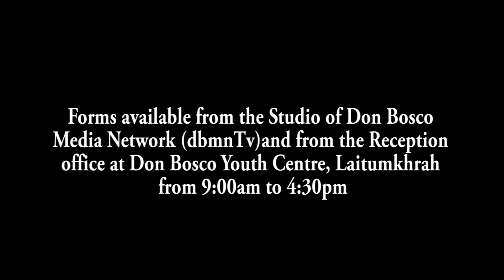WAN SHA KA TAMASA KBEIT AMUR FALCON HA MADAN UMROI HA U NAIWIENG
Ka Eastern Ri Bhoi Tourism & Environment Development (ERBTED) kum shibynta ban pyninam ia ka jingwan poi ha ka jingiaid lynti ki kbeit Amur Falcon na South Africa sha Central Asia, ki hiar khyndew ban shongthait shipor ha ki them ri Bhoi bad ha ki lum Naga. Kine ki kbeit kin sah katto katne taiew ha kine ki jaka ba ki shongthait bad haba la biang ka por ban leit, ki bteng biang ia ka lynti her jong ki. Ki nongialam ka ERBTED kin sa pynlong ia ka tamasa kaba la tip kum ka Amur Falcon Migratory Birds Festival lai sngi kynthih ha ka 7, 8 bad 9 tarik Naiwieng ha madam Umroi Ri Bhoi district.
 U chairman kane ka kynhun ha ka jingiakynduh bad ki ladphathai khubor ha shillong press club ha ka 22 tarik  Risaw u khot bad wer ia ki paidbah ban wan sha katei ka tamasa. U la ong, ka jingpynlong ia katei ka tamasa ka long ban pynphriang ia ka khubor kumno ban pynneh pynsah ia ki sim ki doh bad ban ieid ia ka mei mariang bad ban kyntiew ia ki jaka jngohkai kai pyrthei ha thiañ Ribhoi.
 Kane ka kynhun kan pynlong ruh ia ki program bapher bapher ha kane ka sngi kum ki jingkop rwai shad bad jingiakop ‘thei bhabriew bad ‘rangbah dap rynieng
1. Local Cable LCN Channel 279
2. YouTube Channel
3. OTT @ dbmnTv